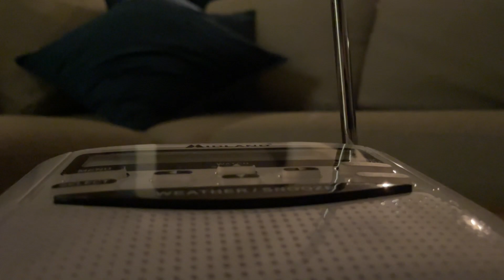Confirming WNG521 NOAA STATION, Bogalusa LA